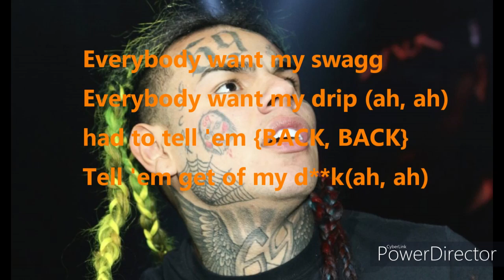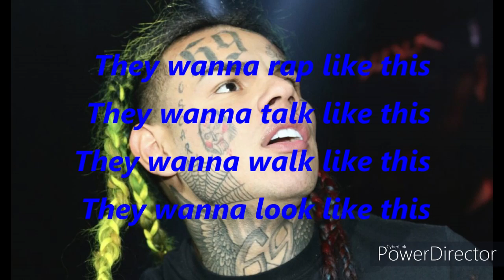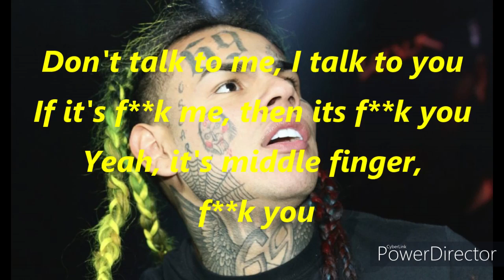6IX9INE - TUTU LYRICS